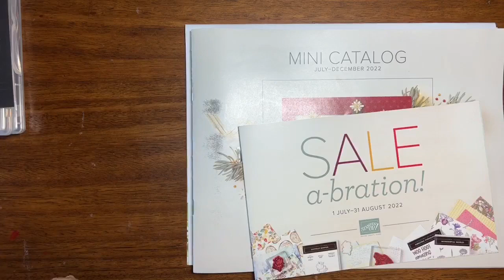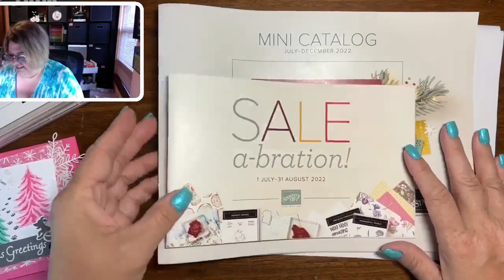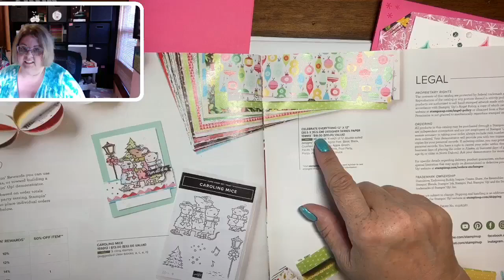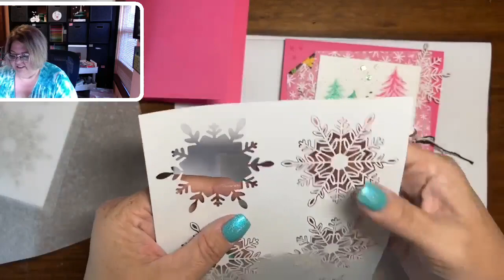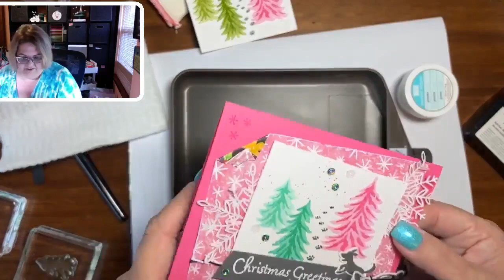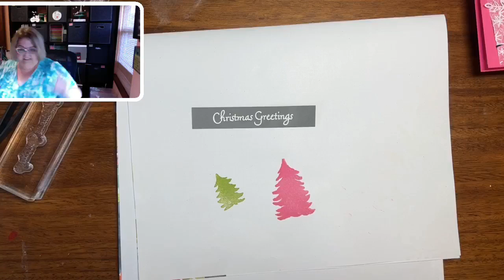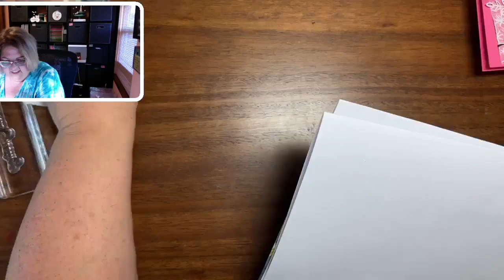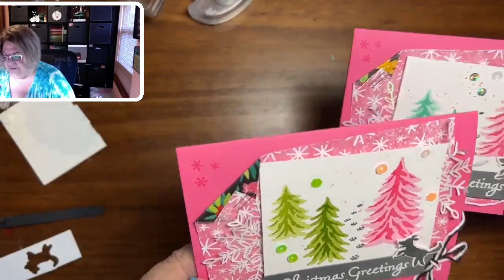Emboss in any color! Xmas in July with the new Trees for Sale stamp set and Tree Lot Dies Part 2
Like it?  Shop for this and other great Stampin' Up! supplies
Love it?  Host an online or virtual party and receive products for FREE!
Want it all? Join The Zoo Crew and enjoy a permanent discount here!